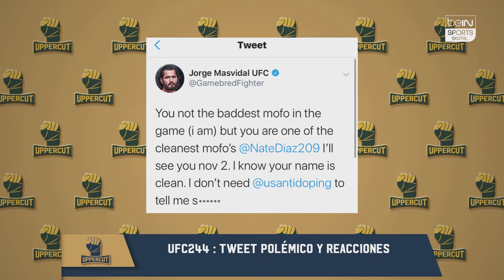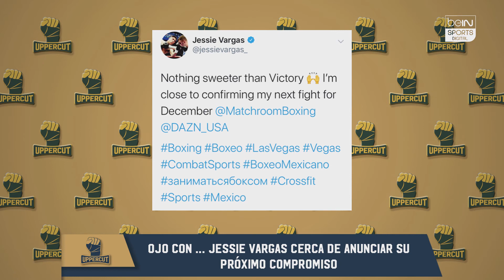Uppercut: Nate Diaz se baja de la cartelera ante Jorge Masvidal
Un presunto dopaje pone en el aire la pelea entre Nate Díaz y Jorge Masvidal, además hablamos del posible regreso de Conor Mcgregor en Uppercut.